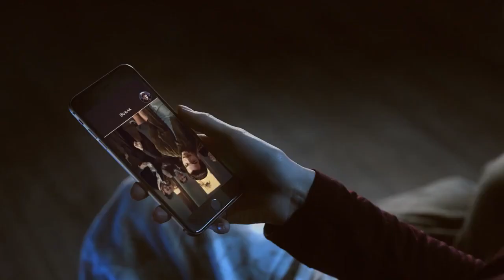2016 Reklam Chips Master - Ümit Ateş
Türk Halk Müziği üzerine çalışmalarımı ve uzun sap bağlama konusunda solffej videolarımı umarım etkileyici ve yararlı bulmuşsunuzdur ..
Düzenli olarak bağlamada akor dersleri , solfejler ,cover eserler , türkü hikayeleri ve ortak çalışmalar yapmaya çalışıyorum ve sizlerin desteği ile bu paylaşımlarıma devam ediyorum .
Hazırlayan  ve post production : Ümit Ateş
Eski videolarımı izlediniz mi ?

Bu video Ümit Ateş tarafından düzenlenmiştir..